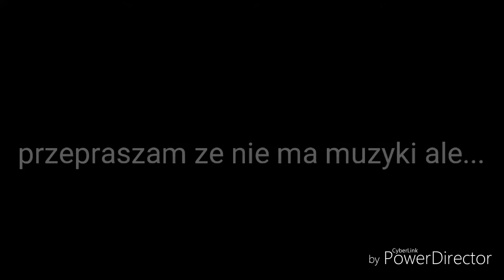Nie ma tytułu ;-;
Coś mi ty usuwa animacje ;-;